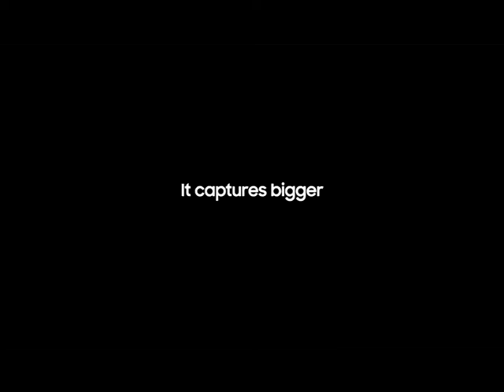2 Samsung Note 8 19 10 17